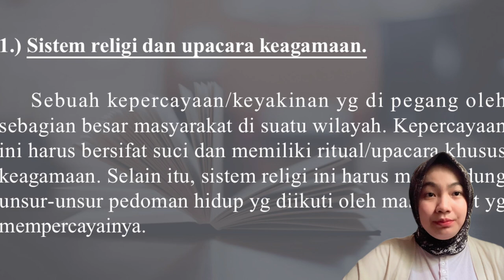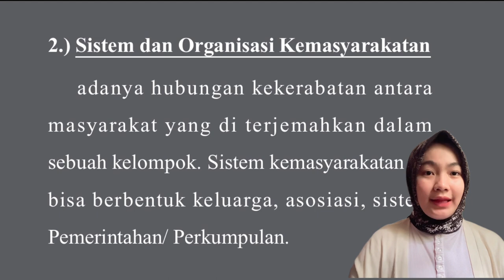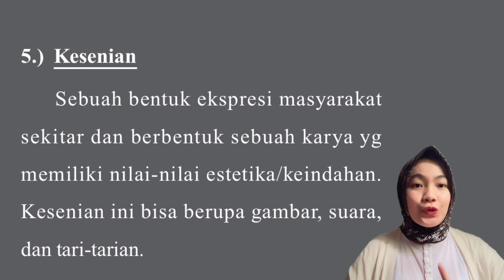7 unsur-unsur kebudayaan (Koentjaraningrat)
Nama : Rusmiyati
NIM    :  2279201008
Jurusan : Sastra Indonesia
Matkul   : Dasar-Dasar Ilmu Budaya
Dosen Pengampu : Bapak Berlian Novriendi, S.Hum., M.Pd